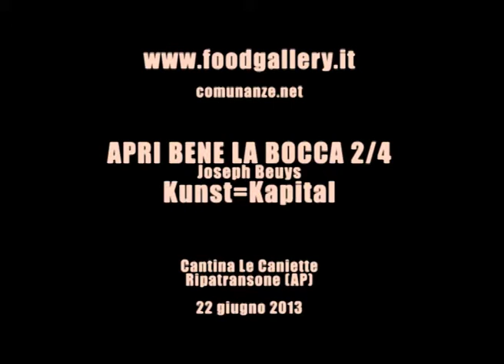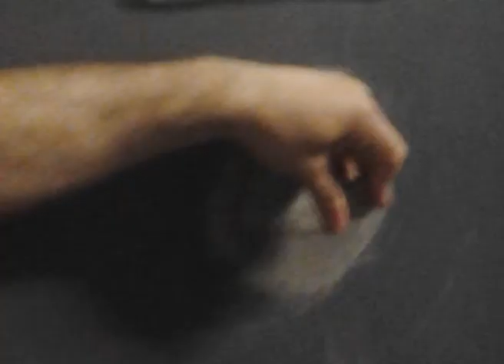APRI BENE LA BOCCA Convivio 2 - Cultura=Capitale - foodgallery comunanze urbanexp 22 giugno 2013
APRI BENE LA BOCCA Convivio 2 - Cultura=Capitale Joseph Beuys - Walk Show Urban Experience, Cantina Le Caniette, Ripatransone (AP), 22 giugno 2013